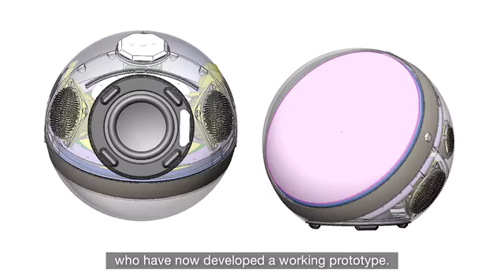Van der Waals - Speaker With 9 Inch Ferromagnetic Visualizer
It’s high time we have enjoyed music with more than just our ears. With Van der Waals, you can get the ultimate audio-visual listening experience — upping the ante and delivering a new dimension to your music experience.

The name of the speaker is a tribute to the memory of the Dutch physicist and Nobel laureate Johannes Diderik van der Waals. He derived an equation of state that proved that the aggregation states of gas and liquid are based on the same level.

Most of Van der Waals's works belongs to the field of theoretical molecular physics. He investigated the behavior of molecules and discovered the forces of interaction between them.

Developed by NASA, this magnetic liquid was used in rocket ships to control fuel in Zero Gravity.

Now, we’ve utilized it in our speakers to provide music afficionados with stunning graphics to accompany their favorite albums and songs.